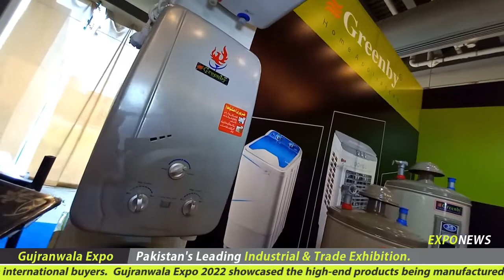GREENBY Washing Machine Room Cooler Instant Gas Electric Geyser Stove Fan Manufacturer in Pakistan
GREENBY Gujranwala
Washing Machine Room Cooler Instant Gas Electric Geyser Stove Fan Manufacturer in Pakistan.
EXPO CENTRE LAHORE :
Made in Gujranwala Expo at Expo Centre Lahore.
EXPO NEWS PAKISTAN :
We Provides MEDIA COVERAGE and VIDEO DOCUMENTARY MAKING services
to generate SALES LEADS from YOUTUBE and GOOGLE for your Business.